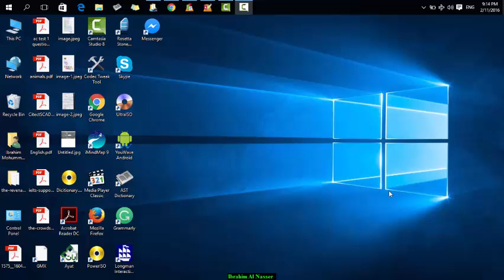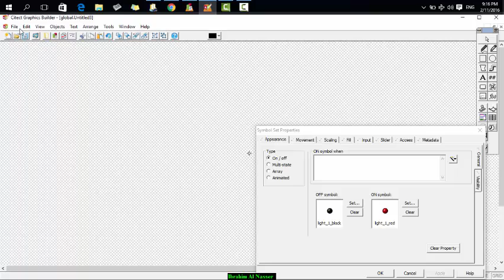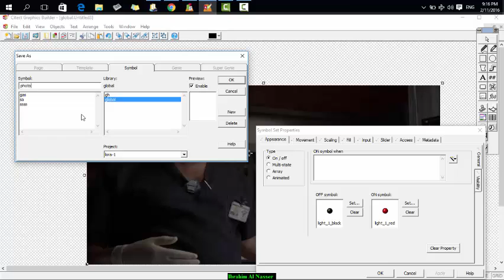Citect SCADA Systems Import image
Short lesson teach us how we can import images from outside citect's library